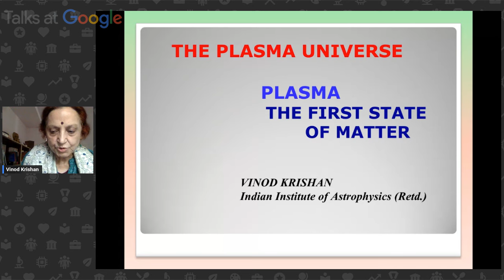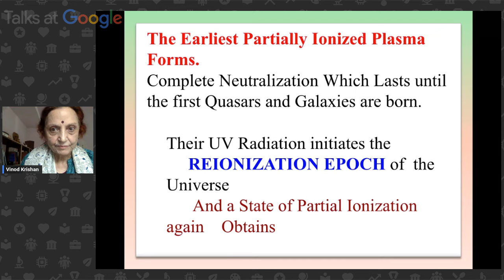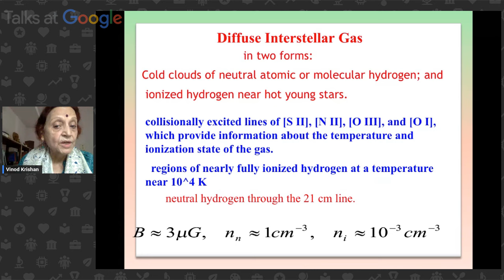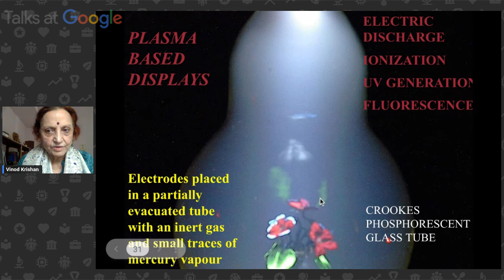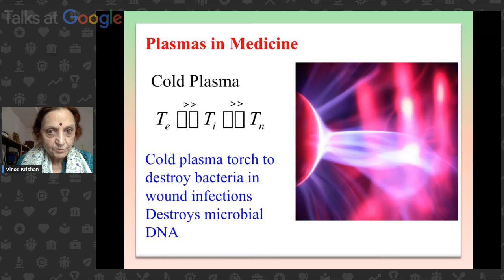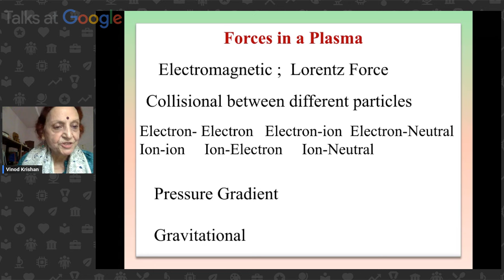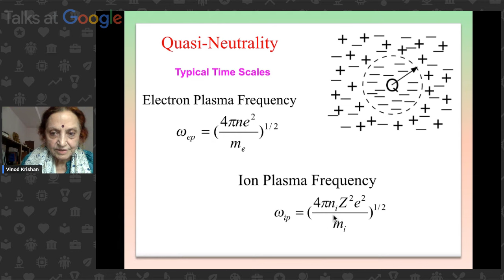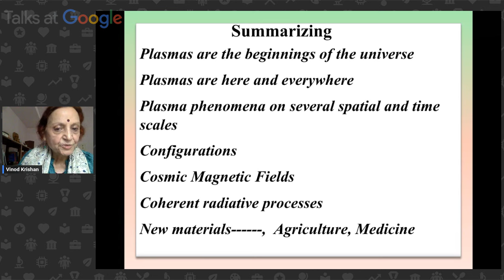The Plasma Universe | Vinod Krishan | Talks at Google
Renowned astrophysicist and professor Vinod Krishan introduces us to the phenomenal diversity of plasmas in the cosmos and in our day-to-day lives. Describing multi-level techniques used to study plasma configuration and stability, with emphasis on its relevance to the global challenges we face today like clean energy, Professor Krishan takes us on a journey to better understand the most prevalent state of matter in the universe.

Dr. Krishan received her Ph.D. in 1971 in Solid State Physics from the University of Tennessee and Oak Ridge National Lab., USA. She joined the department of Physics, Indian Institute of Science in 1973 and after 4 years she joined the Indian Institute of Astrophysics, Bangalore, from where she retired as senior Professor and Dean of Sciences in 2008. She had visiting professorships at the Lawrence Berkeley Lab, Space Science Institute (INPE) in Brazil, University of Tokyo and Nagoya University. She was also the Senior Associate of the Abdus Salam International Center for Theoretical Physics in Italy. Krishan has published over 150 research papers on Space and Astrophysical Plasmas in peer reviewed journals and has published 3 books: Astrophysical Plasmas and Fluids (1999), Plasma: The First State of Matter (2014) and Physics of Partially Ionized Plasmas (2016).

Moderated by Sonia Subramanian.